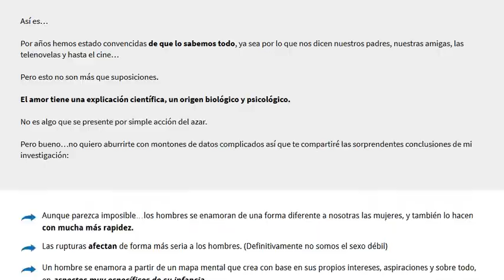Como Enamorar A Un Hombre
¡ATENCIÓN! ¿Estás Lista para Enamorar al Hombre de Tus Sueños y Hacer Que Caiga Completamente Rendido a Tus Pies?
Conoce Este INCREÍBLE Descubrimiento Que Te Permitirá Enamorar Perdidamente a Cualquier Hombre, a Tal Punto De Dejarlo Totalmente Loco Por Ti.
Se trata de un poderoso y hasta ahora desconocido sistema con el cual atacarás las fibras más sensibles y ocultas de la psicología masculina, logrando que incluso el HOMBRE más macho se convierta en un perrito faldero incapaz de vivir sin ti.